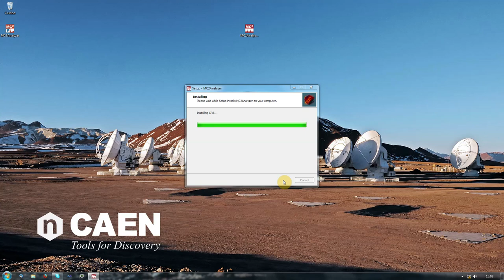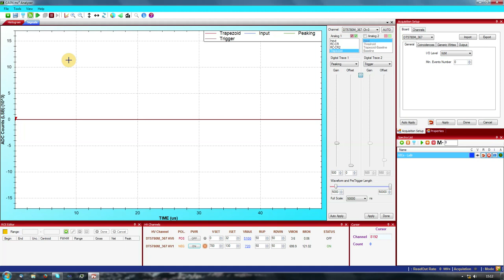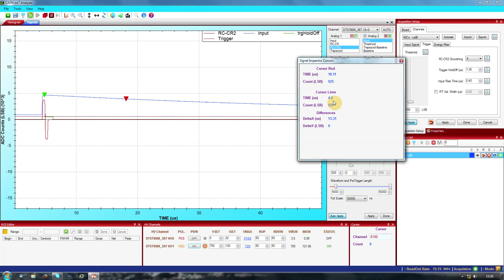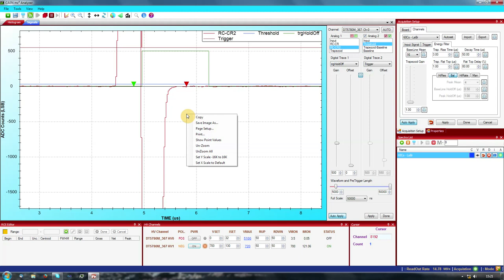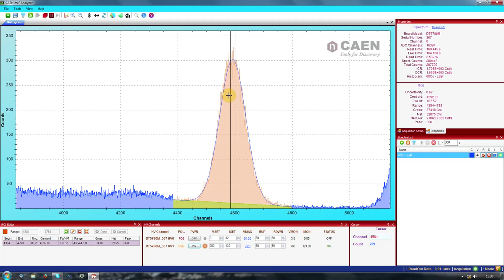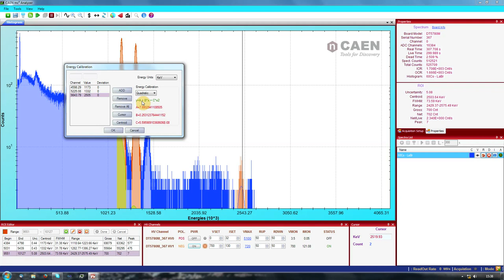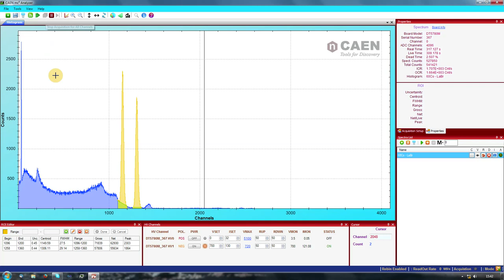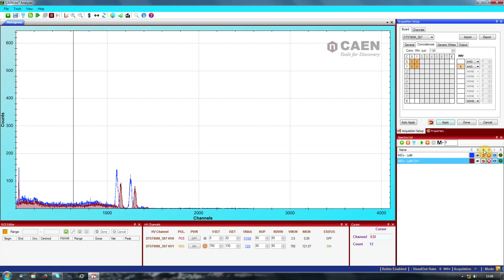MC2 Tutorial HQ with subtitles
This tutorial video show briefly the installation and the use of the software MC2 Analyzer.